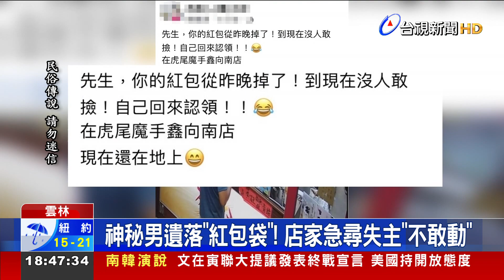毛!神秘男掉詭異紅包"少年撿走" 網:真好膽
路上紅包不要亂撿，雲林有一名男子前往虎尾一家飲料店消費時，從口袋掉出了一個紅包袋，店家事後發現，但聯想到了民間習俗，冥婚，嚇的不敢亂撿，還在網路上po出失主照片，希望認領，沒想到兩天後紅包竟不翼而飛，調監視器畫面發現是一名少年撿走，民眾好奇，究竟紅包是不是有特別意義。